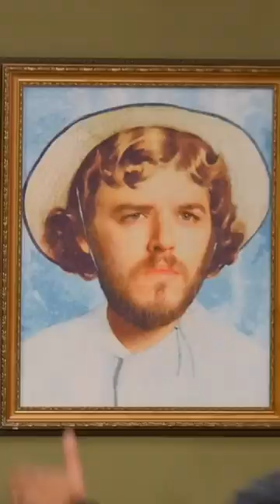Link Tries Not to Get Caught. He Fails.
All rights to Mythical Entertainment.